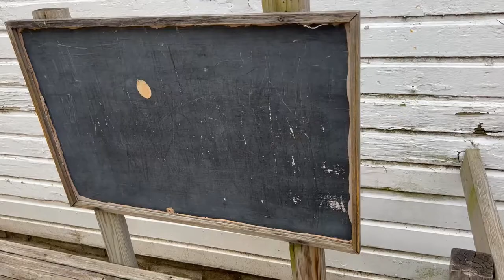Almost 200 Year Old bowling Alley. Old School Bowling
A clear picture  of how bowling in the 1800's looked like. 1800s . में गेंदबाजी